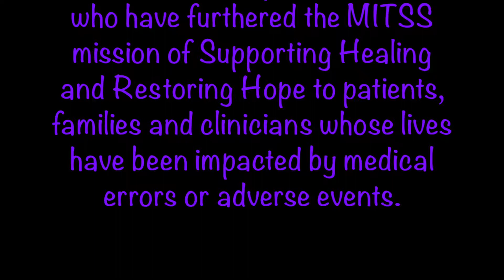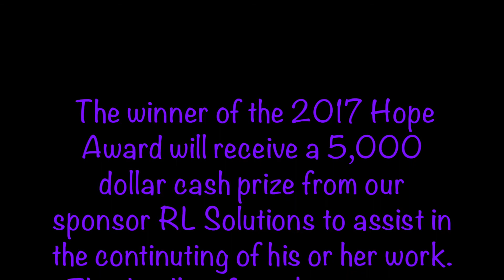10th Annual Hope Award